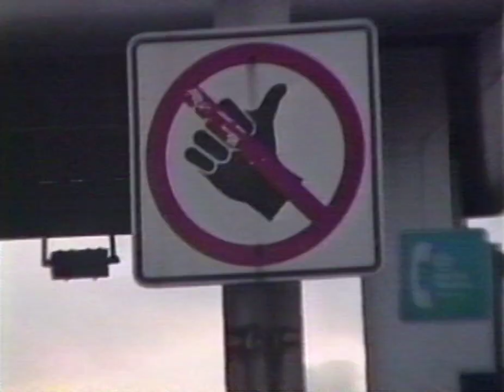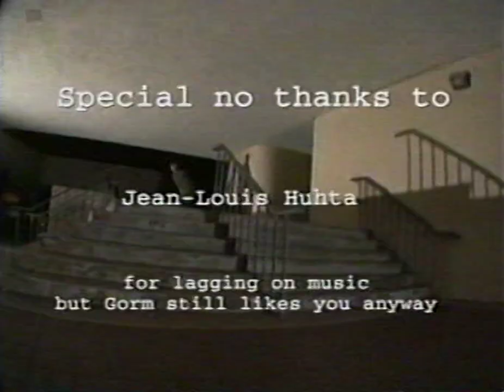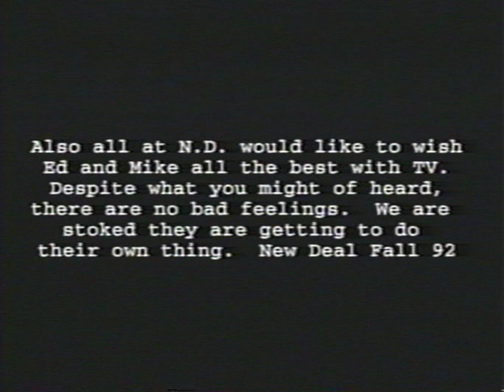New Deal - Da Deal is Dead (High Quality)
New Deal - Da Deal is Dead (1992)